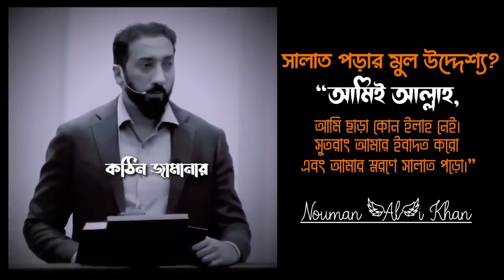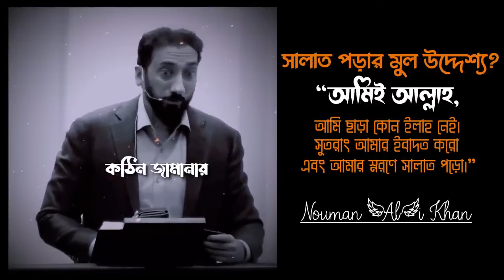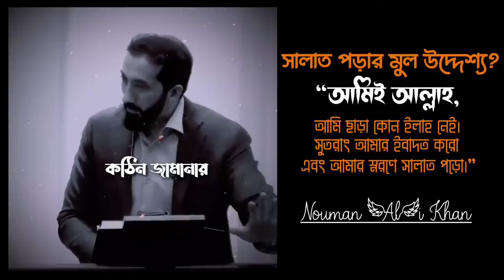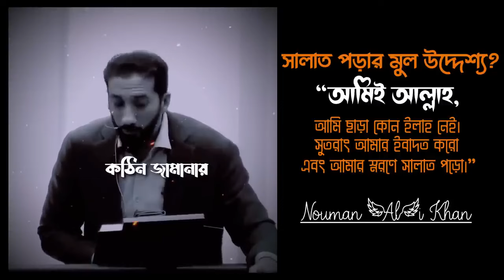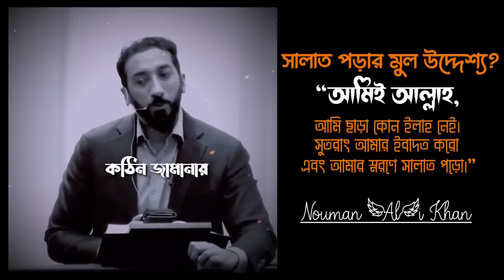আমাদের নামাজ পড়ার মূল উদ্দেশ্য কি nouman ali khan new waz videos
নোমান_আলী_খান